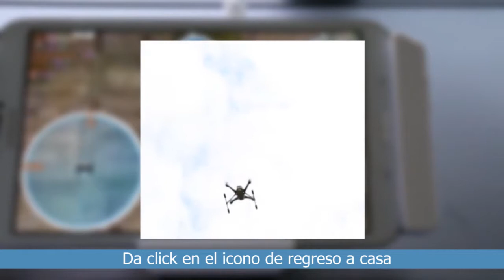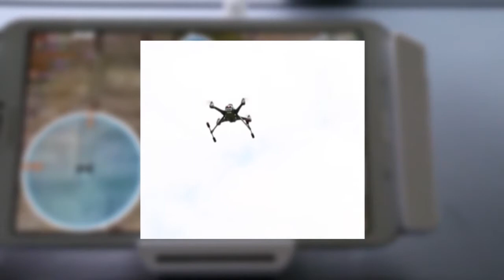Walkera Scout X4 groud station One key go home Helidroid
Soporte del equipo Scout X4
Función "Regreso a casa"